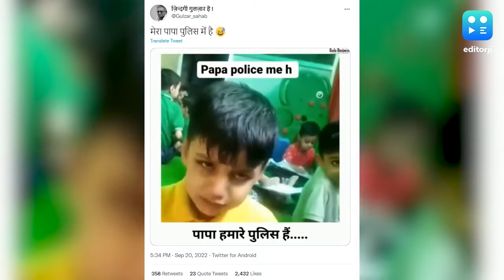मेरे पापा पुलिस में हैं, मार देंगे गोली, बच्चे ने टीचर को दी 'क्यूट' धमकी..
सोशल मीडिया में एक छोटे बच्चे का वीडियो जमकर वायरल हो रहा है. ये बच्चा अपनी टीचर को क्लास में गुस्सा करने पर बड़ी मासूमियत के साथ कह रहा है कि मेरे पापा पुलिस में हैं, गोली मार देंगे.